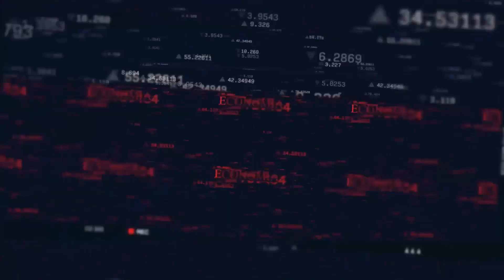LOS COREANOS TENDRÁN UN AÑO MENOS EN EL 2023